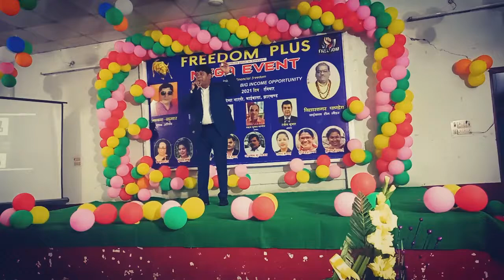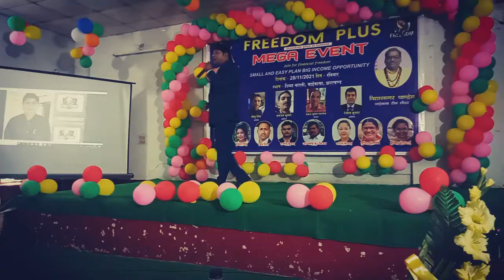freedom plus chaibasa seminar(3)